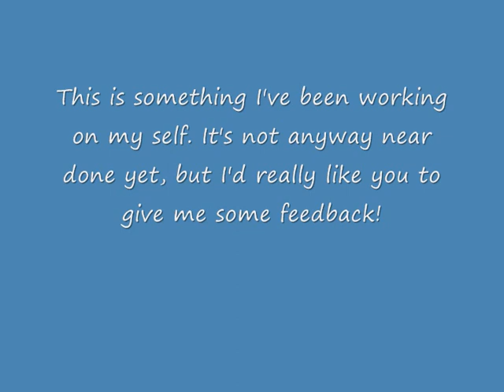A Little Preview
This is something I've been working on my self. It's not anyway near done yet, but I'd really like you to give me some feedback!
So please leave a comment saying what you think. :)